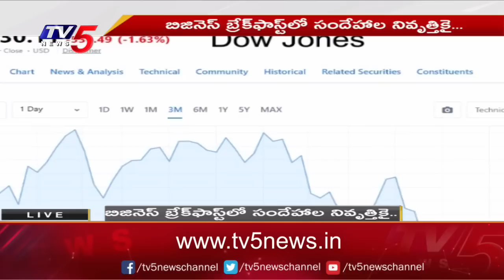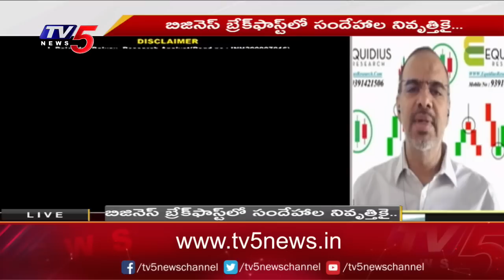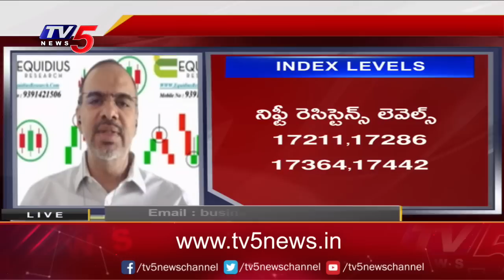Business News Analysis | Share Market Latest Updates | 23-03-2023 | TV5 Money Live